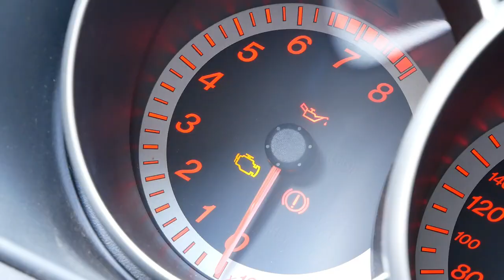ESSAI Mazda 3 MPS: 300ch dans cette voiture passe partout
Oui cette voiture passe partout, d'apparence ordinaire cache sous son capot plus de 300ch. Voici l'essai de la Mazda 3 MPS de première génération.

Merci à Brice pour le prêt de sa voiture.

➡️ Merci du soutien en mettant un pouce bleu, en t'abonnant et en activant la cloche 🛎

◄Matériel utilisé►
PC: Mac Book Pro
Vidéo: Panasonic Lumix G80 12-60mm
Son: Røde VideoMicro + Røde Wireless Go
Logiciel montage: Filmora 9